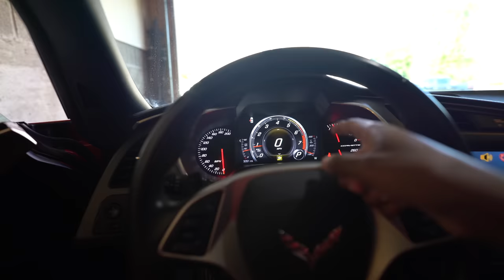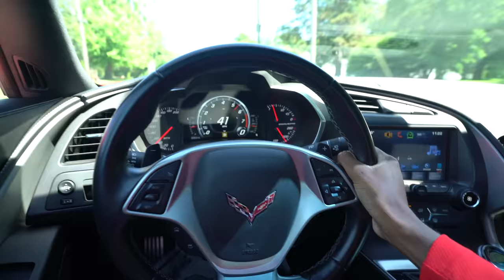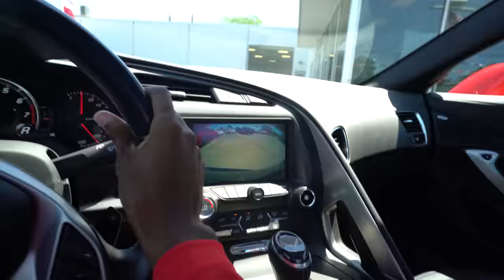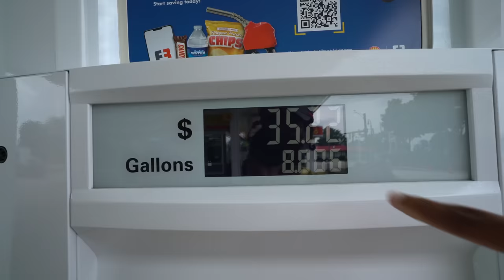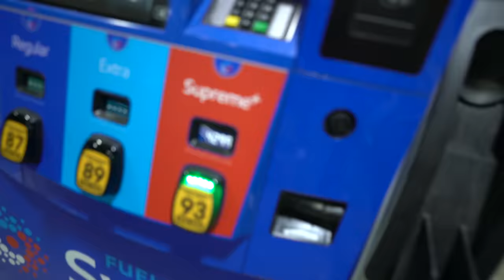FIRST DRIVE IN MY C7 CORVETTE *FASTER THAN A HELLCAT*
This is my first offical drive in the C7 corvette and this thing blew me away! It drives so different from the hellcat redeye and I explain how and why and give sneak peeks to the future performance of it!

Snap: xnxx.josh

first drive in my c7 corvette
faster than a hellcat